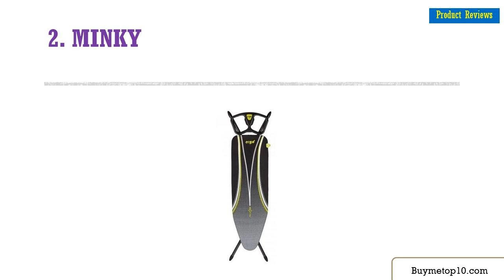Top 10 Best Ironing Boards in 2020